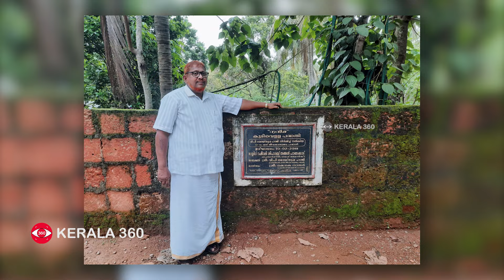ദാഹിക്കുന്നവന് കുടിവെള്ളമല്ല കിണർതന്നെ കുഴിച്ച് കൊടുക്കും ഈ മലപ്പുറംകാരൻ. | Malappuram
2006 -ൽ 40 കുടുംബങ്ങൾക്കായി ആദ്യ കിണർ കുഴിച്ചു നൽകി ആരംഭിച്ച സൗജന്യ പദ്ധതിയായ  നൻമ കുടിവെള്ള പദ്ധതി ഇന്ന് 31 പ്രദേശങ്ങളിൽ എത്തി നിൽക്കുന്നു.